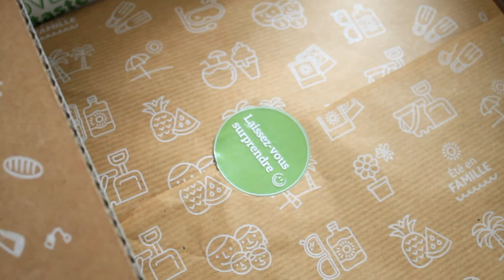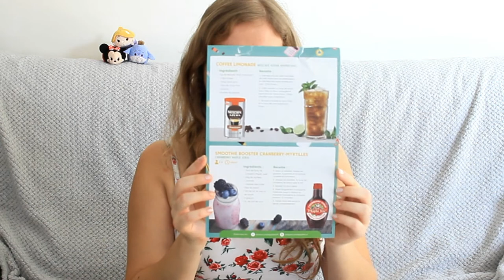DégustaBox - La rentrée ♥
▼▼ Déroule vite! ;) ▼▼
Hello! Un nouveau haul avec la dégusta Box, j'aime toujours autant,  des gros bisous! ♥

☆ Ce que je porte dans la vidéo:
Robe : H&M
Bijoux : Les créations d’Alicia Pin’s : /
Ral : Crayon à lèvre Kiko
Vernis : /

Je film avec : Iphone SE (Vlog) et mon Canon 1100D ♥
Je monte mes vidéos : Filmora

A entré dès que vous commandez sur JewelCandle.fr et vous bénéficierai de 5% de remise !

▷ Dégustabox : OPHLIEO-8BE0 (5€ de réduction)
▷Vinted [Gagnez 5€ via mon lien de parrainage]
▷ Cheerz : OPHGOS 5€ sur votre 1er commande à utiliser dès 10€ d’achat.
Mon code parrain : 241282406 à entrer lors de l'inscription. Vous avez 5% sur votre première commande!

Et à très vite ! ♡